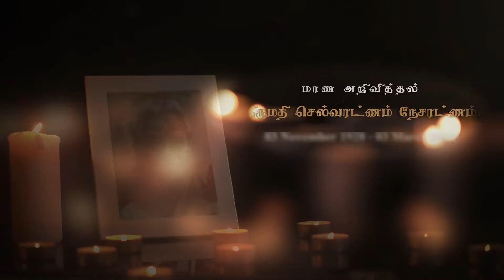Selvaratnam Nesaratnam | RIP | Malasiya | Jaffna | Colombo |Obituary|Marana arivithal|மரண அறிவித்தல்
நன்றி.

மலேசியா Klang ஐப் பிறப்பிடமாகவும், யாழ். தொண்டைமானாறு, கொழும்பு  தெஹிவளை, பிரித்தானியா லண்டன் ஆகிய இடங்களை வசிப்பிடமாகவும் கொண்ட செல்வரட்ணம் நேசரட்ணம் அவர்கள் 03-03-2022 வியாழக்கிழமை அன்று லண்டனில் காலமானார்.

அன்னார், காலஞ்சென்றவர்களான அருணாசலம் அன்னம் தம்பதிகளின் அன்பு மகளும்,

காலஞ்சென்றவர்களான சித்திரவடிவேல் கற்பகம் தம்பதிகளின் அன்பு மருமகளும்,

காலஞ்சென்ற நேசரட்ணம் அவர்களின் பாசமிகு மனைவியும்,

ஜெயக்குமார், மோகன்குமார், பவாணி ஆகியோரின் பாசமிகு தாயாரும்,

மங்களவதி, ஜெயந்தி, விஜயதிலகன் ஆகியோரின் பாசமிகு மாமியாரும்,

மயூரன், நிரூபன், துளசி, கேசவன், கேதாரன் ஆகியோரின் பாசமிகு பேத்தியும்,

மாயா, அஞ்சலி, அமீரா ஆகியோரின் பாசமிகு பூட்டியும் ஆவார்.

தகவல்: குடும்பத்தினர்